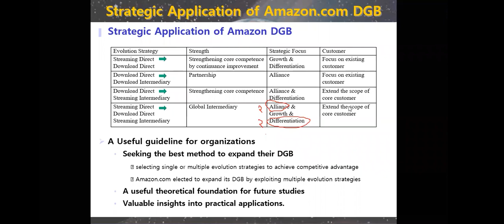Strategic Application of Amazon.com DGB | lecture 4